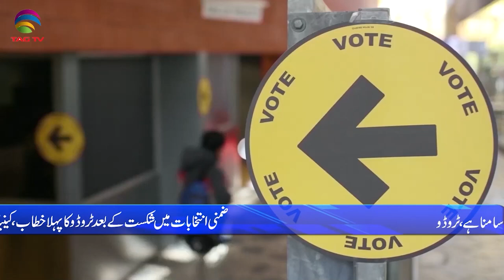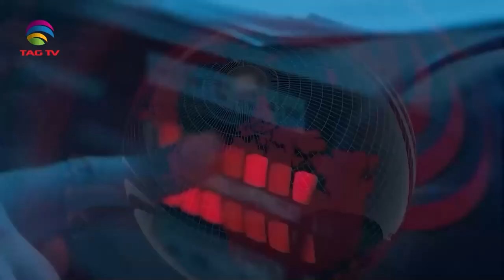International and Canadian News - 28 june, 2024